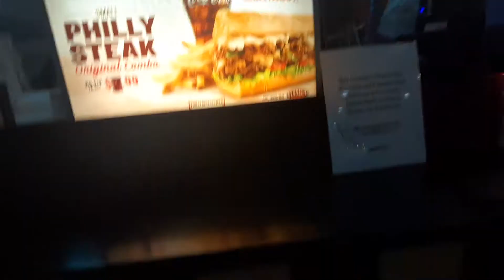Charley's philly steak